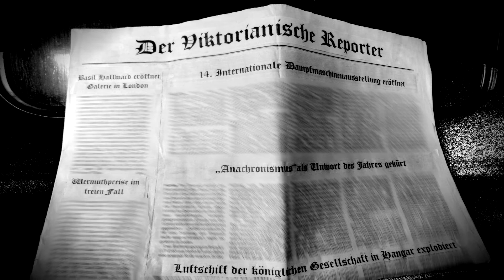La Frontera Victoriana Show | Der seltsame Traum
Der seltsame Traum, der den Kapitän nicht zur Ruhe kommen lässt ist heute der Gesprächsstoff in der Offiziersmesse.

Die La Frontera Victoriana Show - eine deutsche online Comedy Sitcom im Stummfilm-Stil. Mal eine Geschichte, mal ein Witz. Immer lustig, nie ernst zu nehmen.

Folgt der La Frontera Victoriana Show jetzt, um keine Folge zu verpassen!